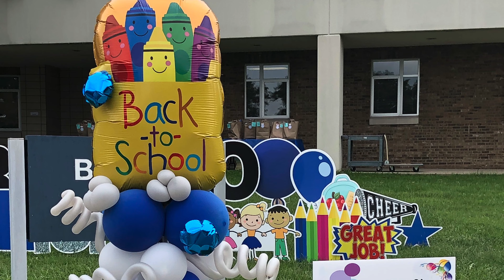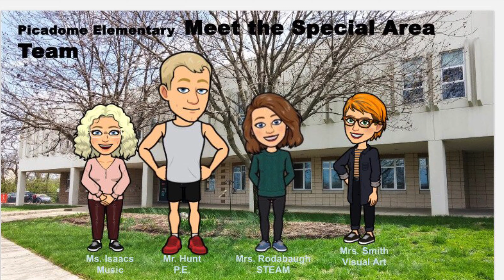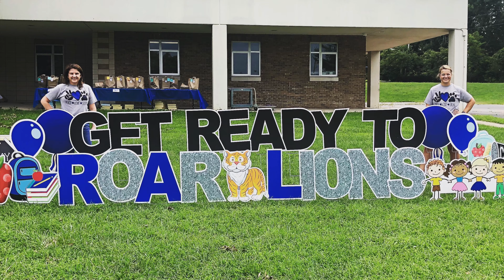August 26, 2020 Morning News - First Day of School 2020 2021